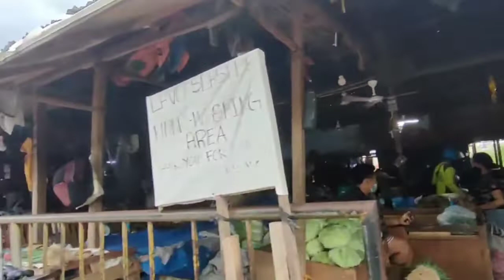DAY WALK 7 - CARBON PUBLIC MARKET CEBU CITY PHILIPPINES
History. The Carbon Market is named for the depot where coal was unloaded from the Cebu Railroad. Another story is that it was named for the "heaps of waste" cinders dumped here in the 19th Century. As of 2009, it was over one hundred years old.